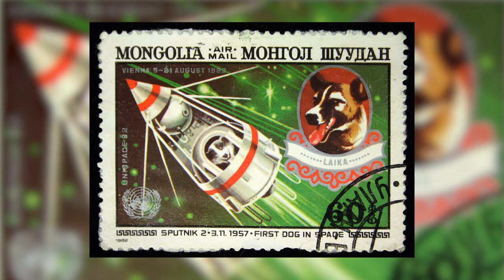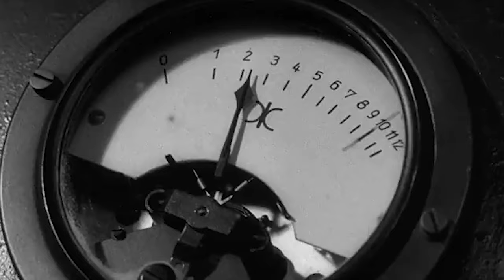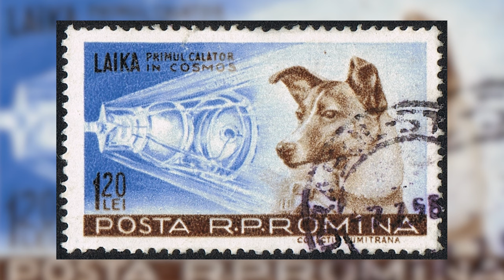The True Story of LAIKA - the ASTRONAUT DOG 🐶 🚀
🌟 Do you know the story of Laika, the PUPPY that TRAVELED into SPACE? She was the first living being to orbit the planet earth. In this AnimalWised video, we tell you the story of the first cosmonaut dog and reveal the sad reality behind the official story we were first told.